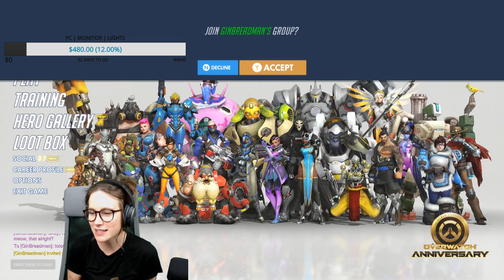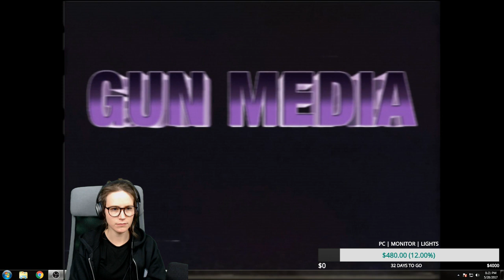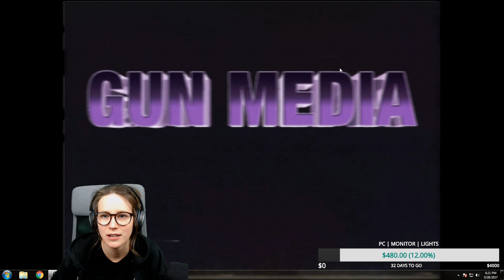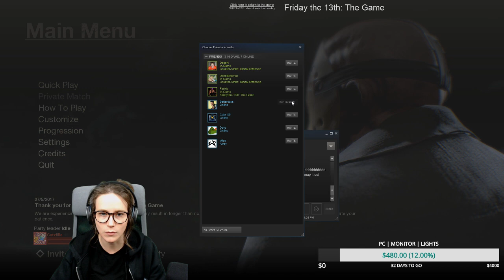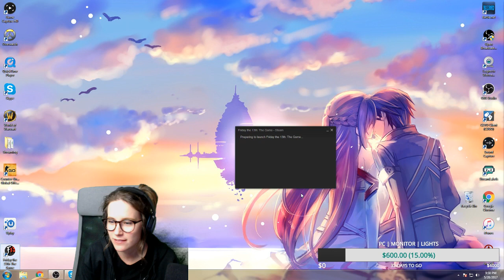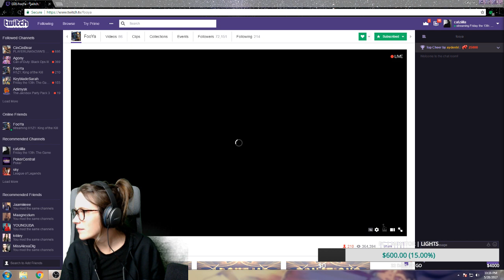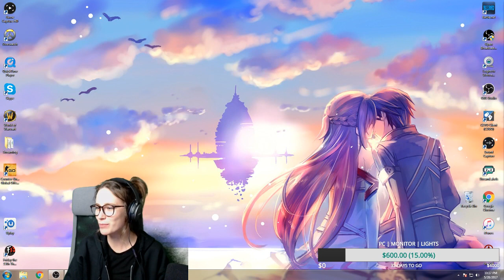|| Overwatch & F13 || May 28th 2017 -- Full Stream